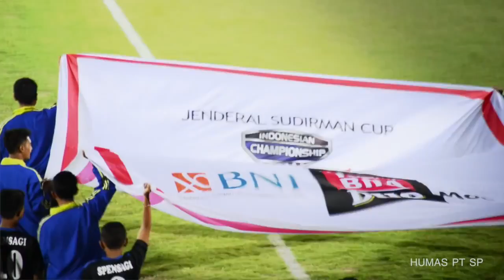SEMEN PADANG FC ROAD TO SEMIFINAL